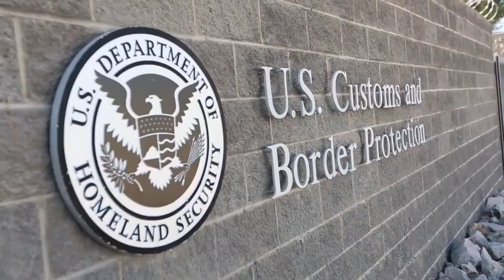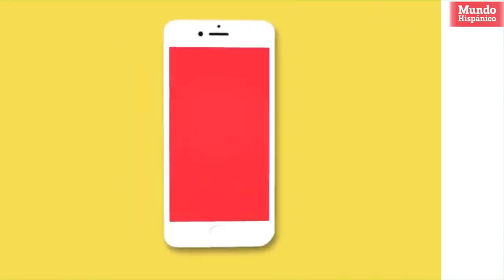¿La policía puede detener a una persona para averiguar su estatus migratorio?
Se ha generado mucha incertidumbre en la comunidad latina tras las declaraciones del presidente Trump en deportar a toda persona que ICE arreste, pero muchos se hacen la pregunta ¿Un oficial de policía puede detener a una persona para averiguar sobre su estatus migratorio en el país?

En entrevista con el oficial, Raymond Granell, oficial de la policía de Cobb, nos cuenta cual es el procedimiento que ellos realizan, la relación que llevan con la comunidad latina y si prestan colaboración en las redadas que ICE realiza.

en videos anteriores le comentamos cuáles son sus derechos como inmigrante y como puede defenderse si tiene contacto con ICE o la policía local de su ciudad, esta con relación a su estatus migratorio.